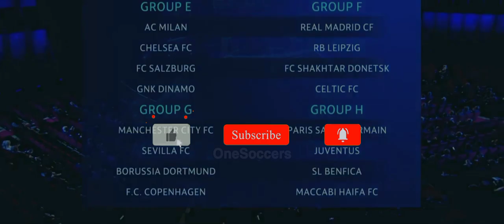Keterampilan & Gol Terbaik Pemain Manchester City yang Luar Biasa Tahun 2022/23